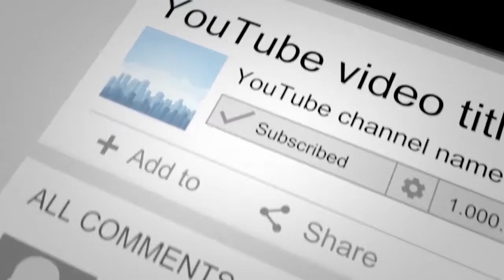ఒంటి మీద కాకి చొక్కా ఉందని బిసి నాయకులను నోటికొచ్చిన బూతులు తిట్టిన పోలీస్ అధికారి చివరికి...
యాలమర్రి సంత, చిత్తూరు జిల్లా, ఆంధ్రప్రదేశ్.

Desi Disa News (DDN) ''Bahul Bahujan Voice" News Channel is a voice of voiceless people of SC, ST, BC, Minority, Women and Poor people of 29 United States Of India - USI. Our DDN ideological basis is Marx, Phule, Ambedkar's thought of Indianised World Outlook. This news channel's main aim is to achieve Social Justice and to establish Social Democracy in Secular, Federal, Sovereign and Socialist India. In other words, Dr. B.R. Ambedkar's greatest contribution to the preamble of the Indian Constitution is Our Channel's moto.